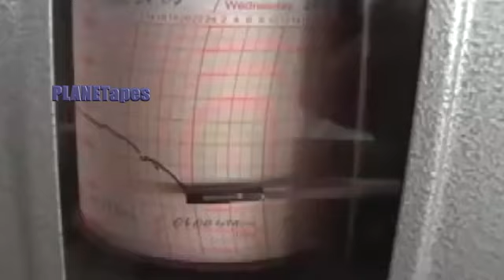Extreme Container Ships Cargo Ships in Accident Sea Storms.